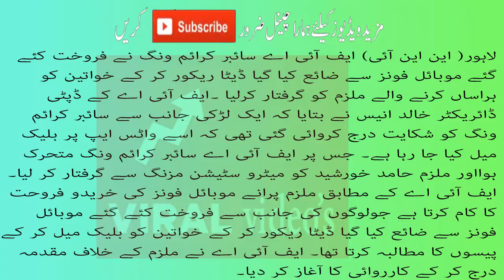How did the mobile phones deletion data recorder blackmail women | خواتین کو کیسے بلیک میل کرتا تھا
Sports And All About Magazine Related All Of Men Problem, Desi Totakay and Tips,